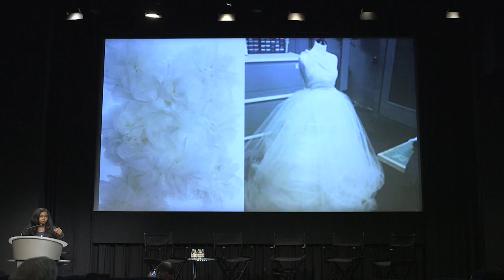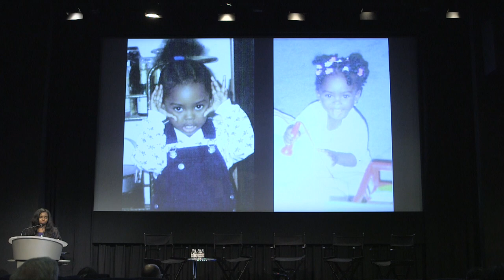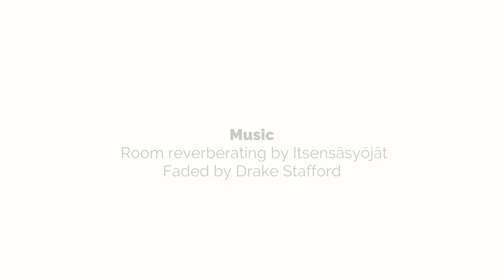LaJuné McMillian CTW2017 Lightning Talk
LaJune MacMillian gives a lightning talk on May 21 at the Creative Tech Week 2017 Conference Hub in New York City.  Creative Tech Week is the premier gathering for people who work at the intersection of creativity and technology.

Credits:
William Miecuna and Jarod Castelblanco, Videography